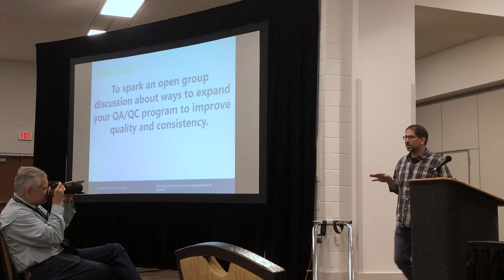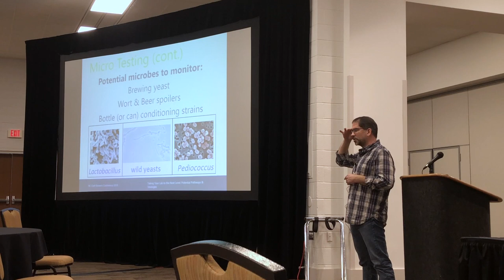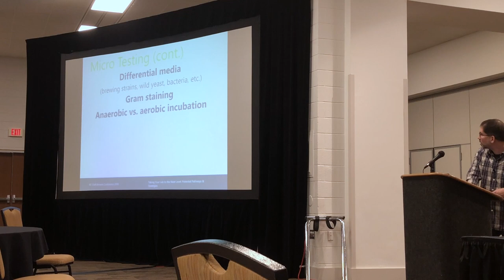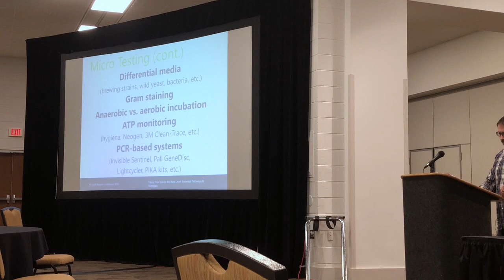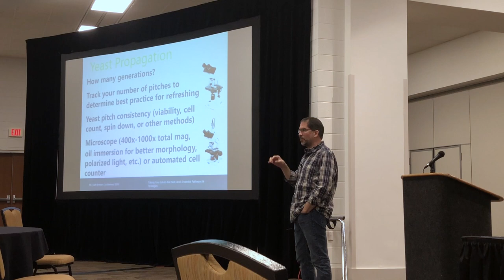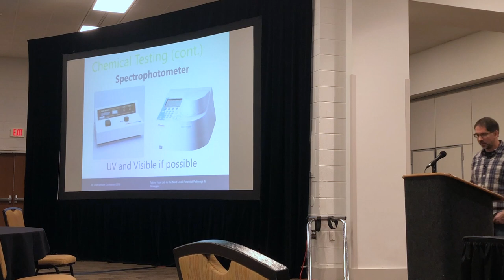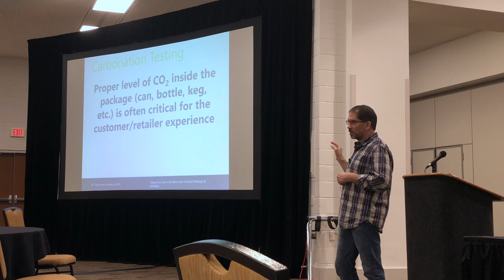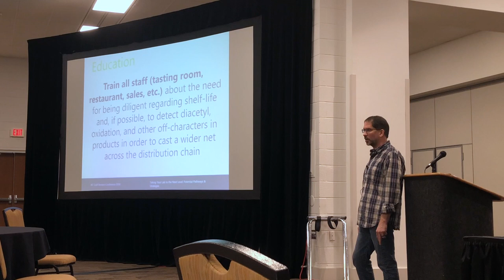Taking Your Craft Brewing Lab to the Next Level: Potential Pathways & Strategies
Presented by Tim Wadkins, Ph.D. – Director of Fermentation Operations for Precision Fermentation. Recorded at the North Carolina Craft Brewers Conference, in Winston-Salem NC, on November 8, 2018.

About the presenter: Tim's expertise puts him at the center of most of Precision Fermentation's customer-facing operations – from presenting at industry events to product development & testing, post-sales support, and much more. Previously, he served as Director of Quality Assurance for Victory Brewing Company, Head of Quality for Oskar Blues Brewery, Instructor for the Craft Beverage Institute of the Southeast / Asheville-Buncombe Technical Community College, and reviewer/team leader for the US Food and Drug Administration. Tim received his B.S. in Biology from the University of Illinois, and his Ph.D. in Biochemistry from Duke University.